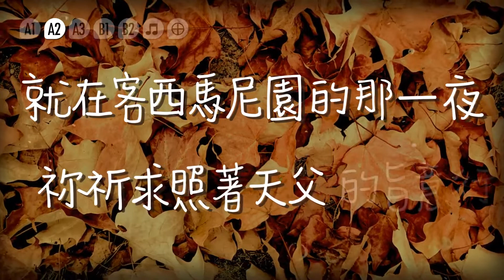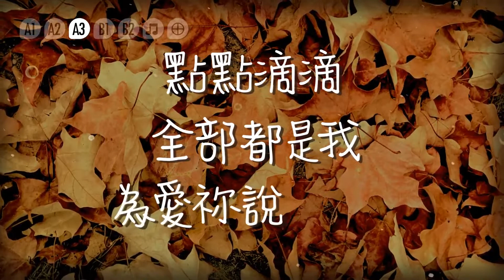為愛值得 For Love Is Worth - Grace Encounter 黃琬婷 [ 動態歌詞 ]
※歌曲版權屬大祭司教會 HPC Worship所有，本片非商業行銷行為；僅為個人聆聽敬拜或教會唱詩使用。

歌名：為愛值得
專輯：回到十字架 (2019)
詞 / 曲：林詩雅 牧師

原key：D
Tempo：約 72 bpm

這部視頻是Roni在2020年完成的，2022年再次重新上架，此歌在網路上沒有文字資料提供，Roni自行整理分段比對完成，與官方歌詞譜文字有一點落差，是以唱者結果為準。

(A1)就在耶路撒冷 的那片地，
回想起那熟悉的 耶穌腳印，
流盡祂的血，用盡祂生命，
走向十架 是為擁抱我，
把我放在手心裡，

(A2)就在客西馬尼園 的那一夜，
祢祈求照著天父 的旨意行，
把我從罪中解放，讓我生命不黑暗，
恩典填滿 填滿我一生，
為愛祢說 都值得，

(A3)踩著各各他的路，祢說值得，
疼痛的背上十架 祢也願意，
不顧一切的承受，滿天都剩下黑暗，
點點滴滴 全部都是我，
為愛祢說 都值得，

(B1)祢說成了的瞬間，恩典圍繞我一生，
被囚在祢愛裡，祢我永遠不分離，

(B2)祢說成了的瞬間，引我走上公義路，
被囚在祢懷裡，祢我結合為一體，不分離。

(⊕)祢我永不分離。